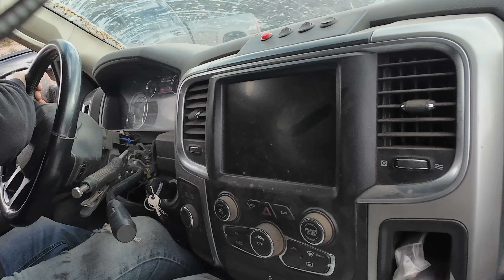Why Would You Take Your TOW TRUCK Down That Road?!?!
Get ready for an off-road adventure like no other with Murphys Diesel! Join us on our adrenaline-fueled journey as our rugged tow truck tackles the treacherous mud to rescue another companies stranded 4 car carrier tow truck. Experience the thrill of the chase, the power of teamwork, and the heart-pounding excitement of off-road recovery in this action-packed video. Don't miss out on the mud-slinging, tire-spinning, and high-stakes rescue that'll leave you on the edge of your seat!

Support our small business and buy some merchandise.